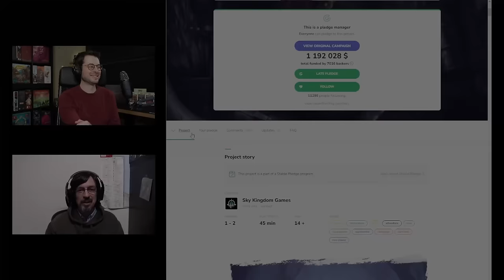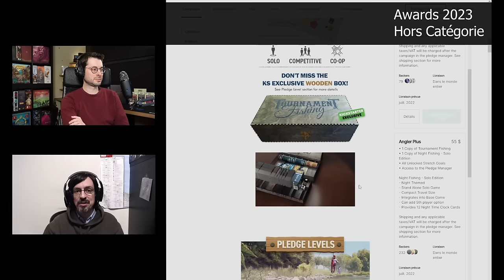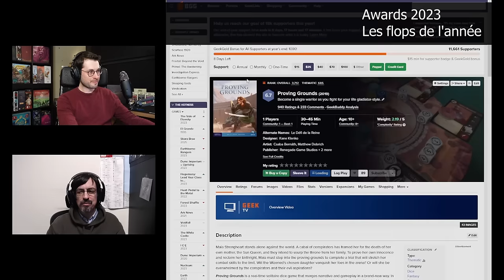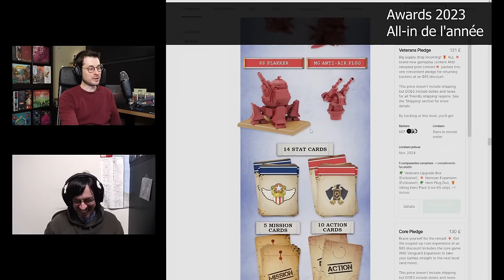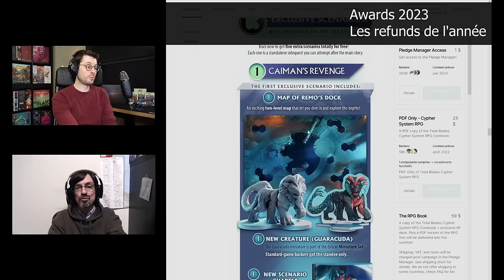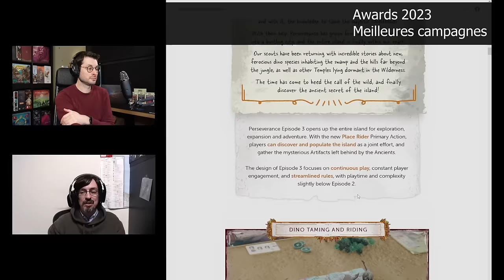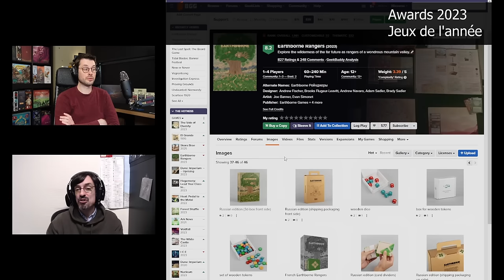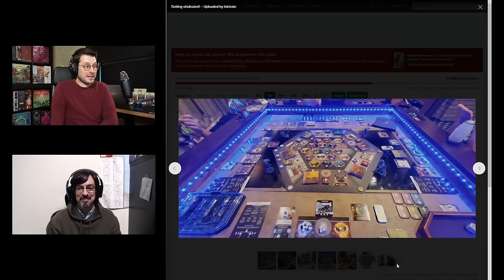TOP 2023 : Ces jeux qui ont marqué l'année - Avec Xavier des Ludovores [Autour du Jeu - Hors Série]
0:00 Introduction
2:16 Le bilan de l'année
5:30 RÉCOMPENSES HORS CONCOURS
5:45 Evil Corp
9:05 Fractal Beyond the Void
14:05 Heredity
15:46 Tournament Fishing
21:21 TITRES LES PLUS JOUÉS
21:56 Mistwind
23:02 Dice Throne
24:33 Ark Nova
30:29 Scarface 1920
33:55 Dicetopia
34:44 Inflexibles Normandie
37:29 FLOP DE L'ANNÉE
38:08 Le Défi de la Reine
40:03 Enquêtes Express
43:27 Vagrantsong
48:34 SURPRISE DE L'ANNÉE
48:56 Now or Never
50:39 Tidal Blades Banner Festival
53:59 ALL-IN DE L'ANNÉE
54:09 Rivet Wars
56:14 The Isofarian Guard
59:27 NOS ATTENTES POUR 2024
1:00:02 Etherium
1:02:14 Dice Throne saison 3
1:05:15 Primal the Awakening
1:07:05 LES REFUNDS 2023
1:07:20 Monster Hunter World Iceborne
1:10:00 The Last Spell
1:12:44 Tidal Blades 2
1:17:33 Inventions Evolution of Ideas
1:19:09 CAMPAGNE DE L'ANNÉE
1:20:06 The Hunters AD 1492
1:23:14 Andromeda's Edge
1:25:50 The Old King's Crown
1:31:20 Perseverance Castaway  Chronicles épisodes 3 et 4
1:33:50 Spirit Fire
1:38:48 Kelp
1:42:01 JEU DE L'ANNÉE 2023
1:42:36 Hegemony
1:48:42 Earthborne Rangers
1:54:01 Sleeping Gods
1:56:42 Nova Aetas Renaissance
2:03:41 Vindication
2:12:16 Conclusion et perspectives 2024